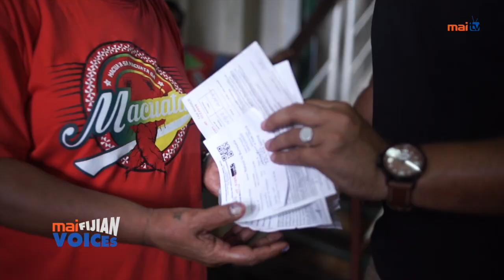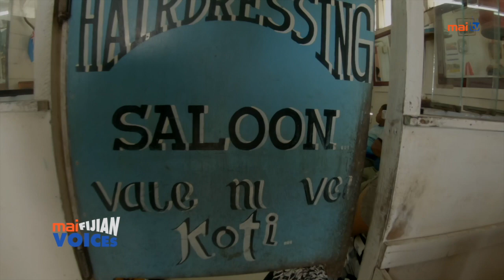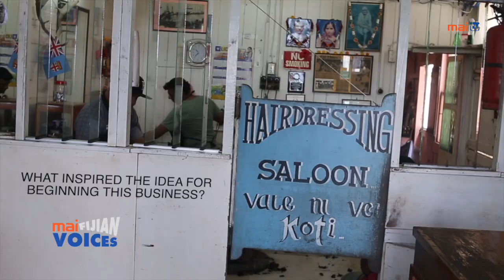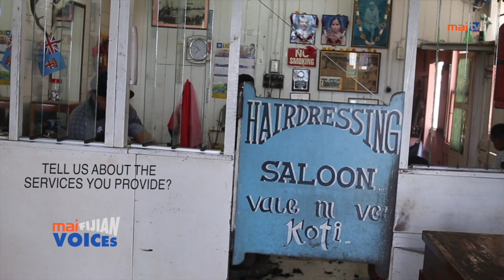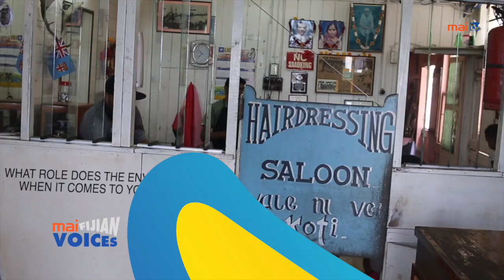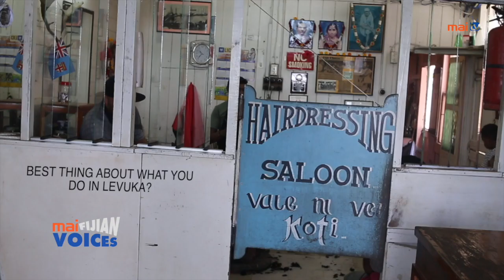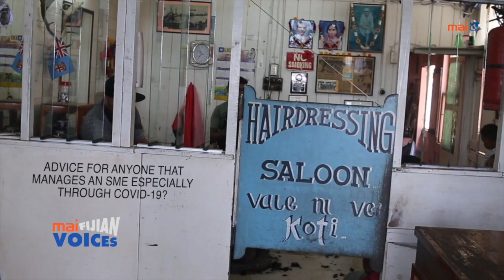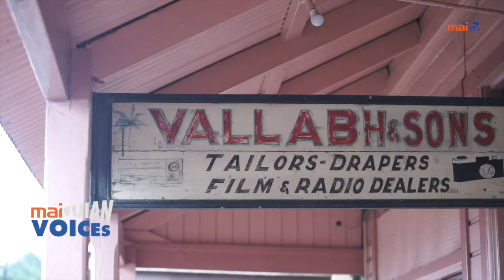Mai Fijian Voices II Episode 10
Meet 3 of Levuka's popular SME's - Mahesh Vithal Maisuria, Fiji's most experienced barber, Navin and Hemu Vallabh whose generation of families tailored the uniforms for some of Fiji's great leaders and Mahendra Kumar from the boot making clan in India.